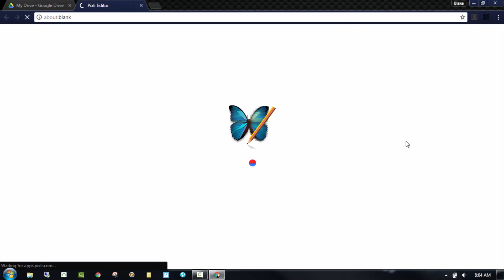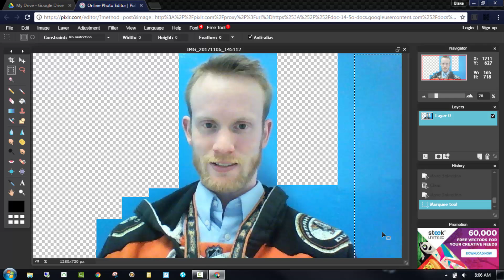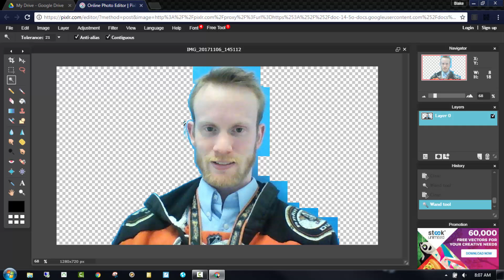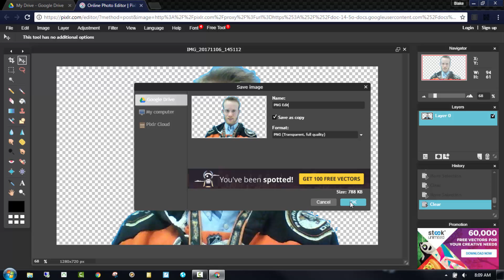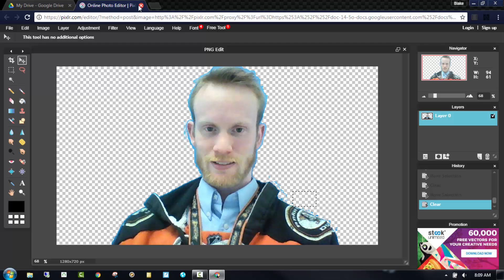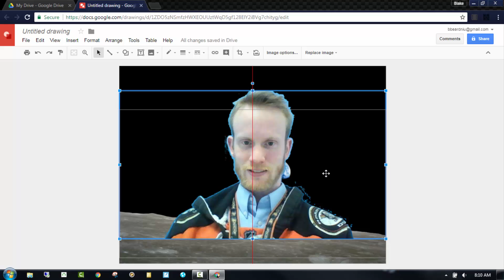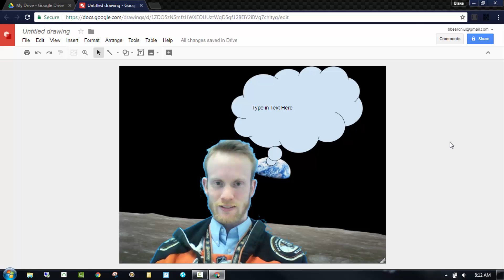Pixlr Editor Morning Work Super Impose Pictures